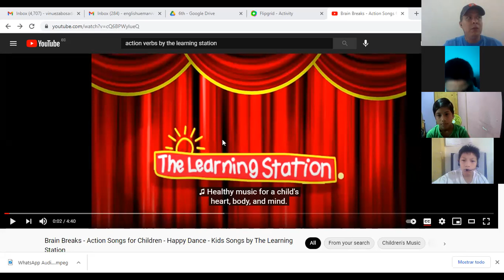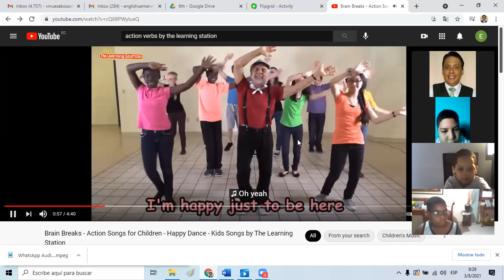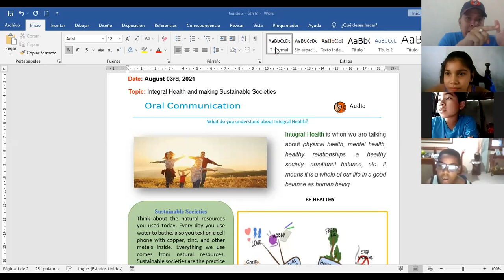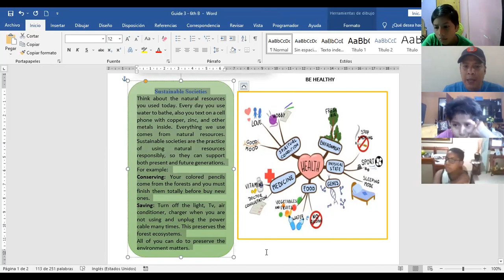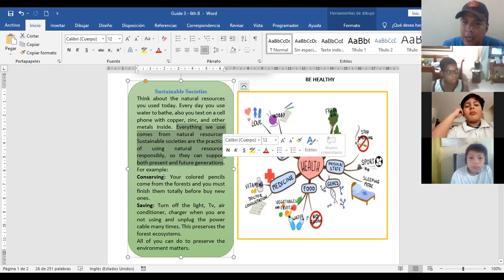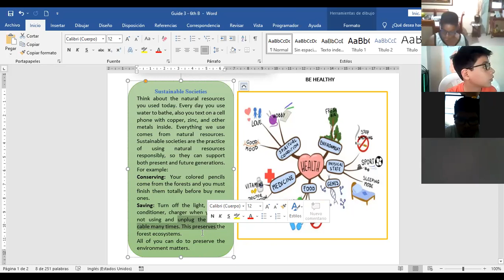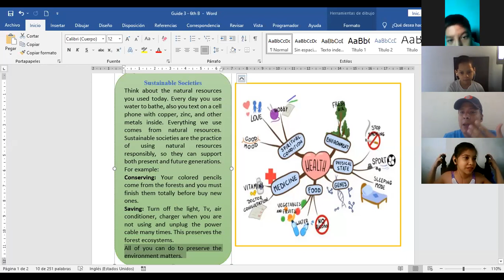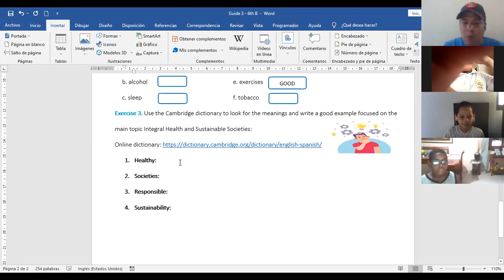6th B ZOOM Session August 03, 2021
Audio "Sustainable Societies"